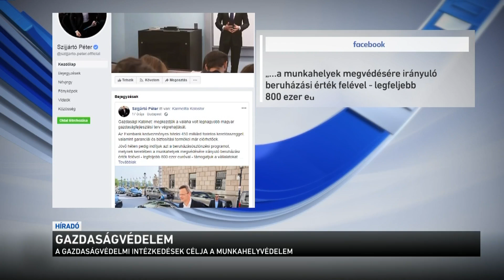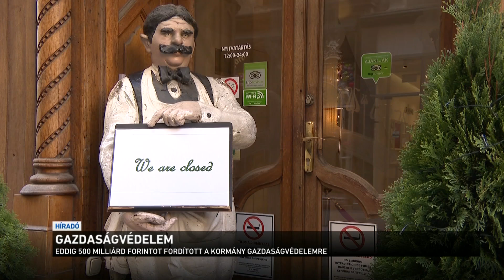Gazdaságvédelem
A kormány a gazdaságvédelmi akcióterv keretében már 500 milliárd forintot fordított a koronavírus okozta gazdasági károk enyhítésére. Erről beszélt az adóügyekért felelős államtitkár. Izer Noerbert azt mondta: csak adóintézkedésekre több mint 300 milliárd forintot költöttek az elmúlt egy hónapban. Varga Mihály pénzügyminiszter pedig a Kossuth Rádió Vasárnapi újság című műsorában úgy fogalmazott: lesz pénz a költségvetésben a gazdaságvédelmi intézkedésekre.